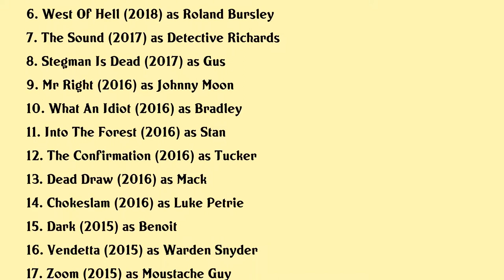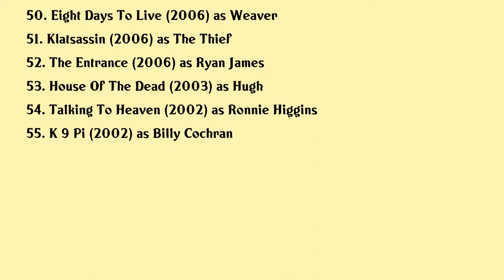Michael Eklund Movies list Michael Eklund| Filmography of Michael Eklund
Michael Eklund Full Movies List Filmography of Michael Eklund

Latest movies of Michael Eklund are:

1. Welcome To Sudden Death
2. The Sinners
3. Bright Hill Road
4. Cold Pursuit
5. The Package
6. West Of Hell
7. The Sound
8. Stegman Is Dead
9. Mr Right
10. What An Idiot
11. Into The Forest
12. The Confirmation
13. Dead Draw
14. Chokeslam
15. Dark
16. Vendetta
17. Zoom
18. Eadweard
19. See No Evil 2
20. Poker Night

Complete list of movies acted by Michael Eklund are in this video.

Please Comment down your favorite movie of Michael Eklund